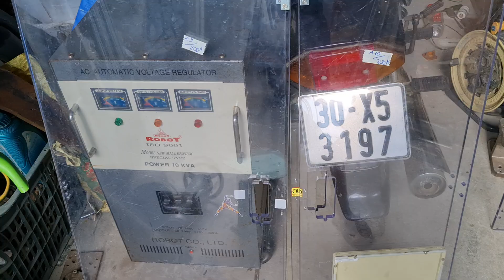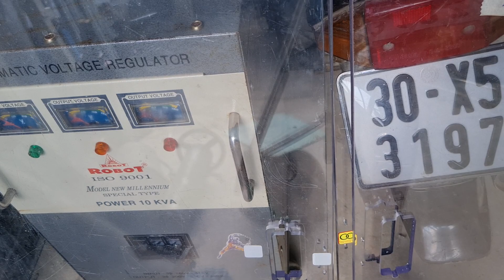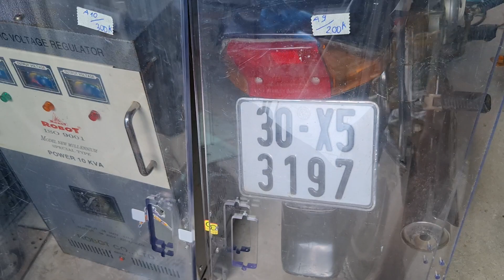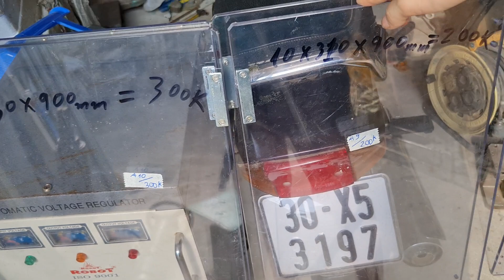(17/8/2023) Đồ bãi tháo máy CNC hàng vip đẹp LH đặt hàng 0975275636 * 0942453417